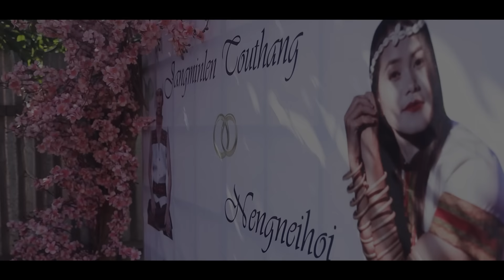NANG KEI DIA LAITAN KEI NANG DIA LAITAN || SEIMINTHANG & NENGNEIHOI || LYRICS .MANGNEO HAOKIP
Nang keidia laitan ,,kei nangdia laitan
Seiminthang khongsai &Nengneihoi
Lyrics :Mangneo Haokip
makeup :Semeon hk